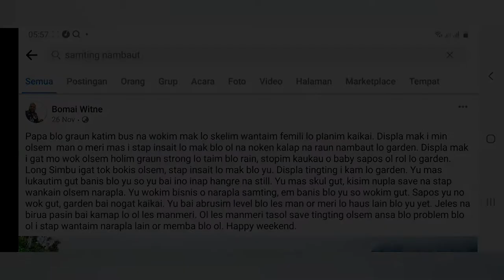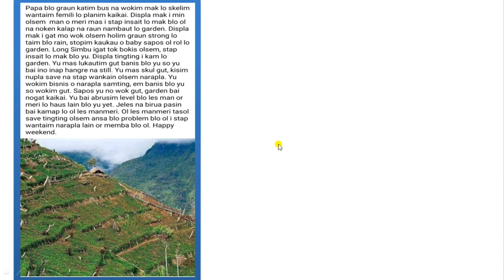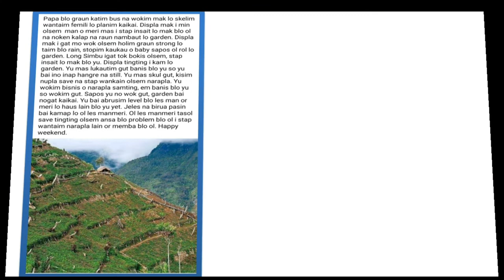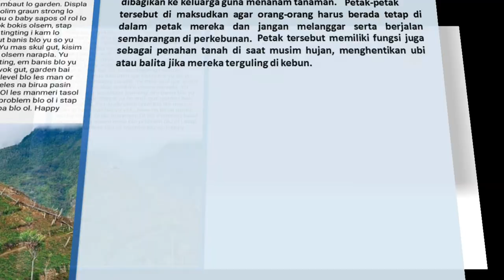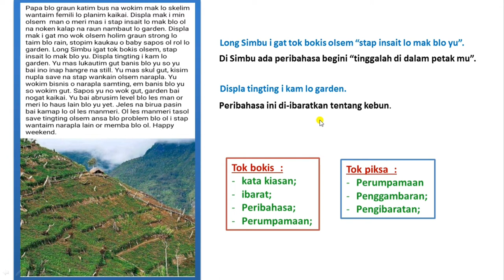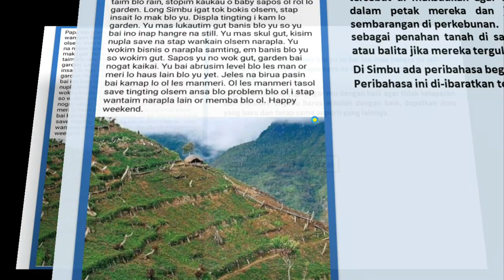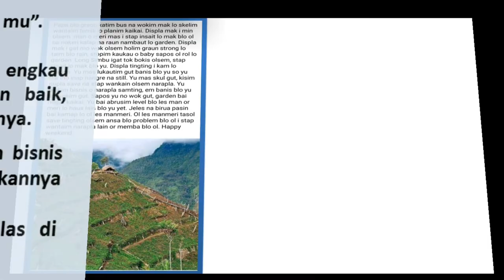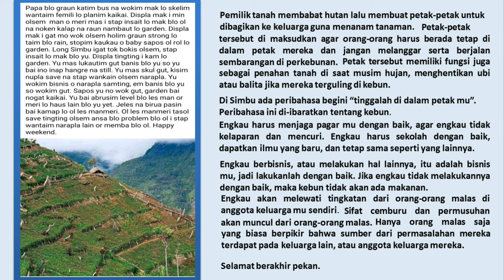Bedah grammar Tok Pisin melalui postingan sosmed - part 1.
Banyak metode pembelajaran yang bisa kita gunakan untuk memelajari bahasa pidgin Tok Pisin dan grammar nya. Dan salah satu metode pembelajarannya adalah melalui postingan-postingan orang Papua Nugini lansung, yang ada di sosial media, agar kalian dapat memahami langsung bentuk-bentuk grammar Tok Pisin melalui mereka masyarakat penutur bahasa Pidgin -Tok Pisin..